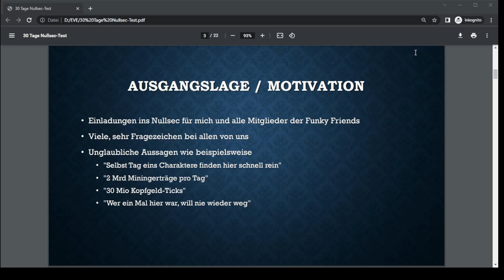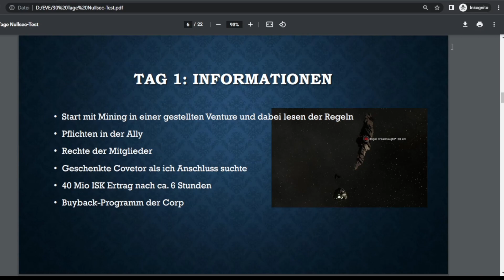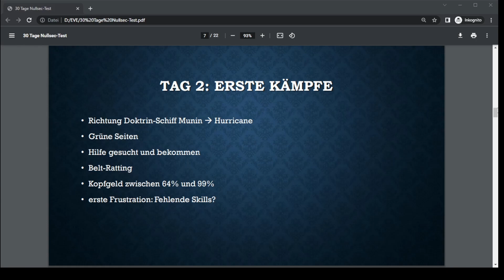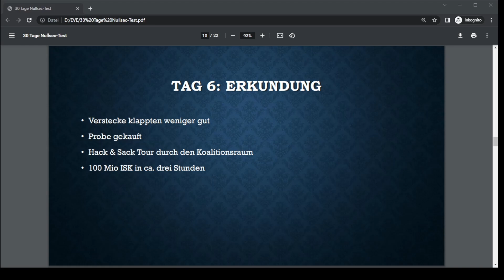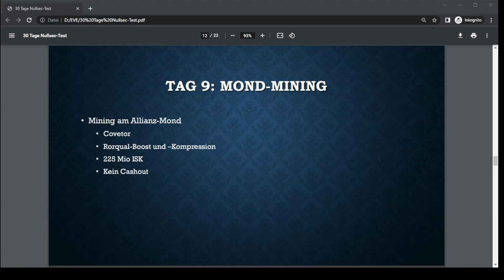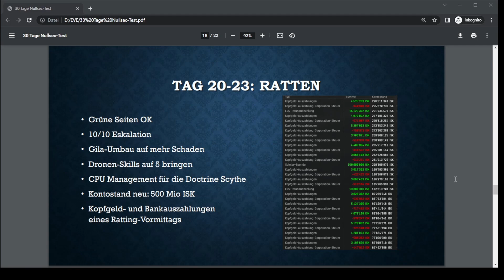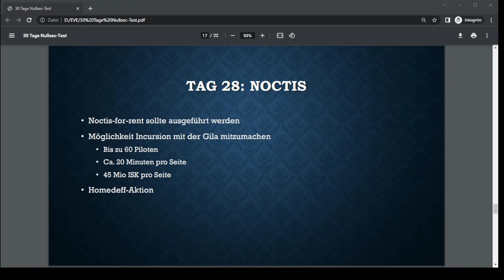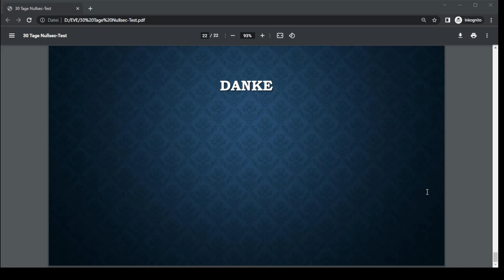30 Tage Nullsec Test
Ich habe in den letzten 30 Tagen das Leben im Nullsec getestet. Vielen Dank dafür an die Corp Space Colony und an die Allianz Synergy of Steel.